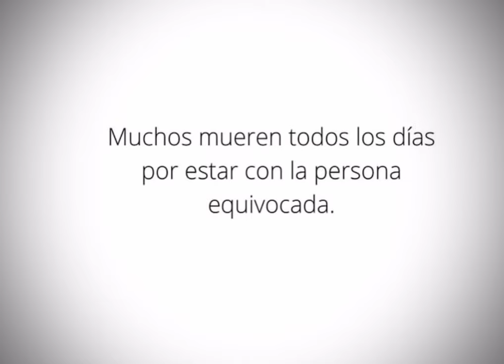Nunca nadie murió por estar solo